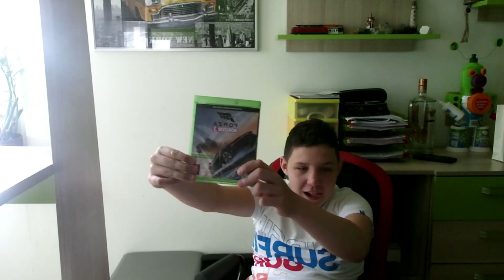Film z okazji 2 lat na YOUTUBE i z okazji 80 subskrybcji